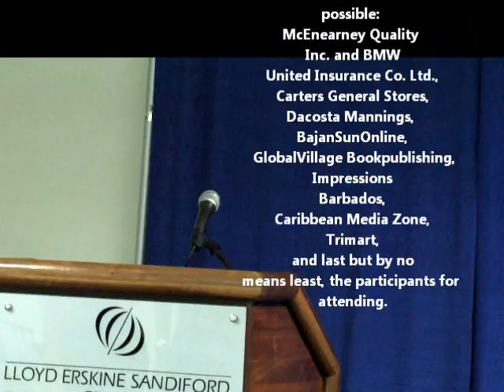Sebrena Sumra kelly speaks at LESC-Barbados Ordinary Women, Extraordinary Lives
Sebrena Sumra Kelly, President and founder of The Caribbean-American Businesswhose intention it was to attend the conference as a participant and networker, made good on her opportunity when  the surprise guest speaker was unable to attend. Mrs. Sumra Kelly asked us without hesitation, "Are you an asset or a liability?" She then launched into strategic ways for us to remain assets, not only to ourselves but to our employers and peers as well. After her hair raising presentation, we were again requested to repeat an affirmation which would suggest that we are all assets and will never become liabilities to ourselves and others.